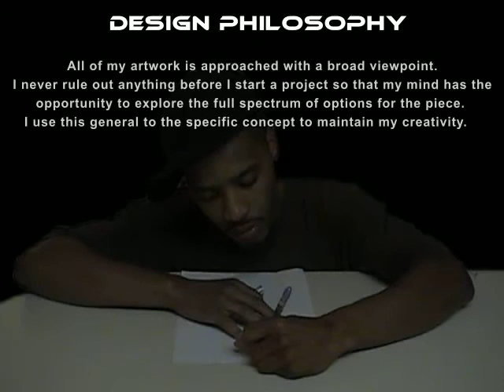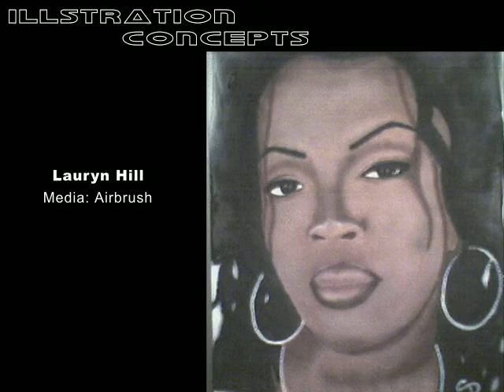Artist Portfolio Movie